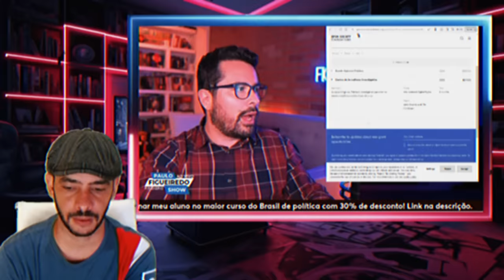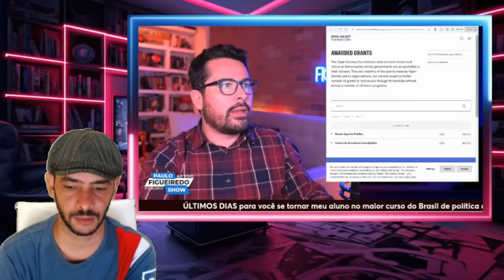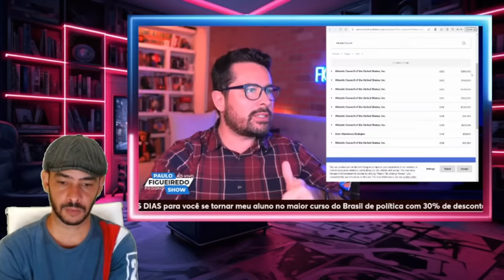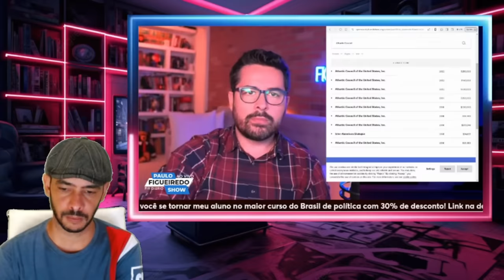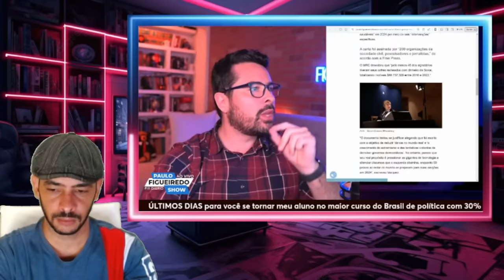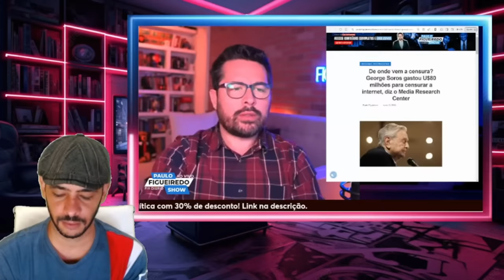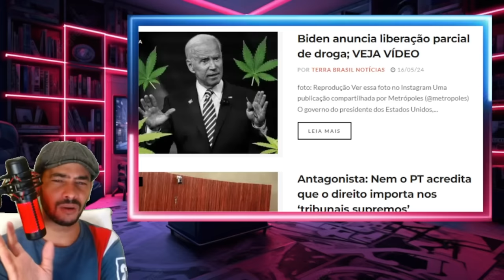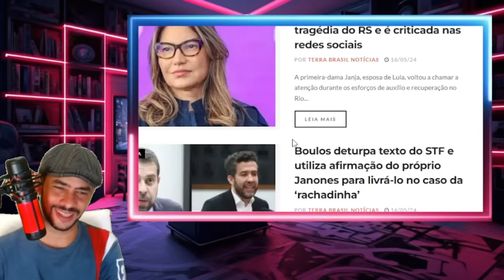EXPLODIU TUDO DENUNCIA GRAVISSIMA SUPREMO FAZ PARTE DO ESQUEMA LA